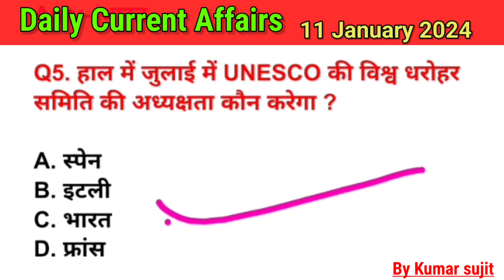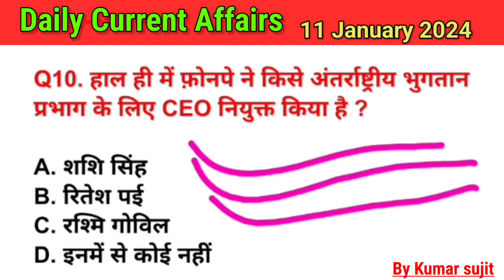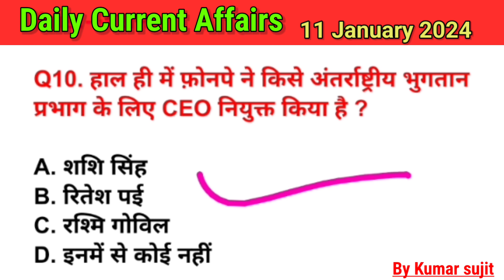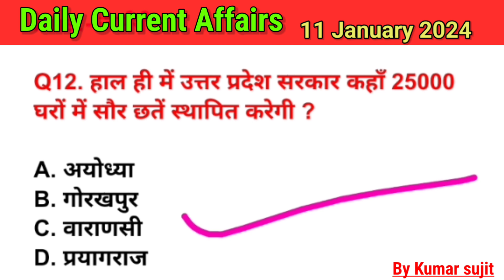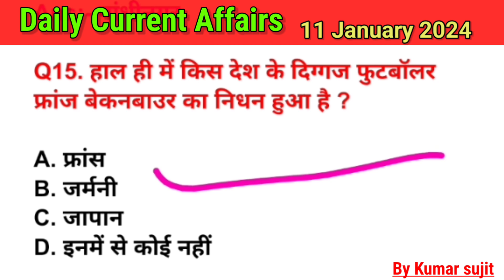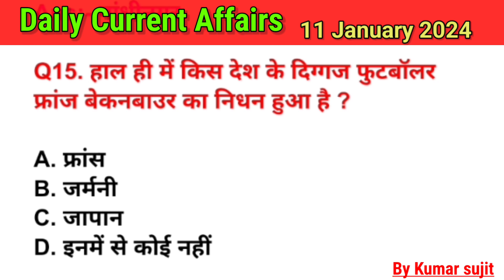11 January 2024 Current Affairs | Today Current Affairs | gk Question & Answer By Kumar sujit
11 January 2024 Current Affairs | Today Current Affairs | gk Question & Answer By Kumar sujit

about this video:👇👇

Namskar dosto,
                  Mera naam hai kumar sujit jaisa ki aap log dekh rahe ho mera youtube channel khan sir viral,aaj ke video me mai aaplogo ko 11 January 2024 ke most important daily current affairs ke bare me discuss karenge agar aaplog bhi kisi competition ki taiyari kar rahe hai to ye video apke liye bahut useful hone wali hai, all detail ke liye aap video shuru se last tak bane rahiye  or agar iss video me kuch galtiya hoe hogi kya galtiya huye hai aap log please comment karke bataye or aap log iss video ko pura pura watch kijiye or apne dosto ke pass share kijiye,Agar aapko mera video aacha lagta hai to subscribe button daba kar subscribe kar lijiye or bell icon ko press kar dijiye